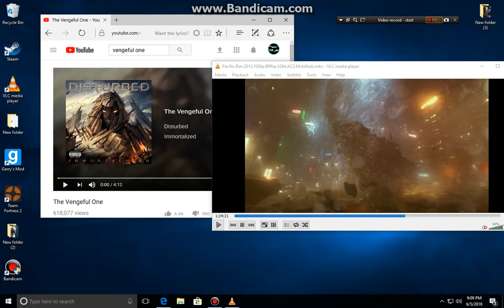Pacific Rim soundtrack-The vengeful one (Gipsey vs Otachi fight scene)